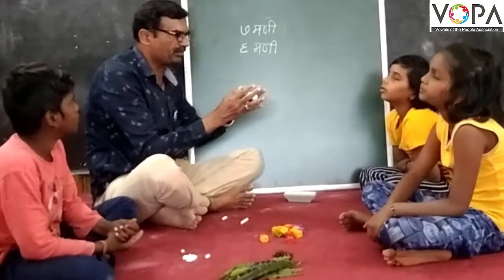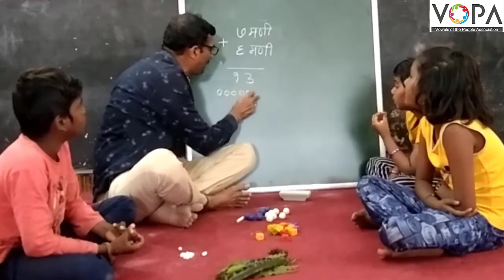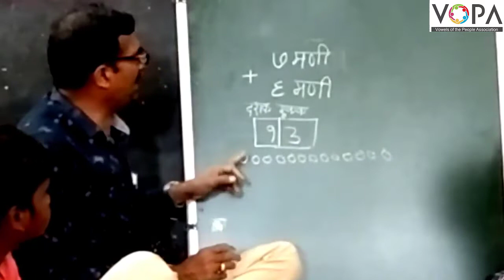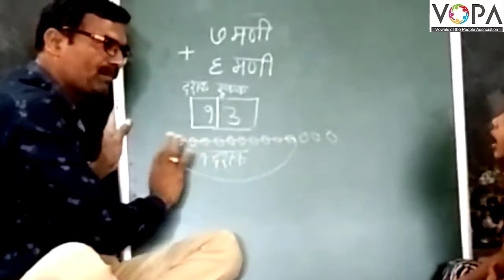२ री | गणित | बेरीज हातच्याची- पूर्वतयारी | V2 | V-School